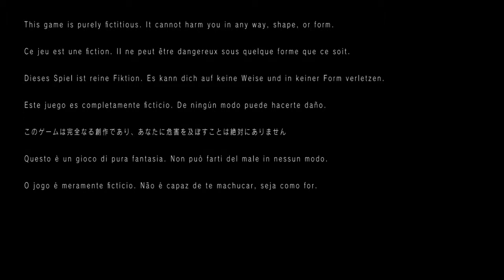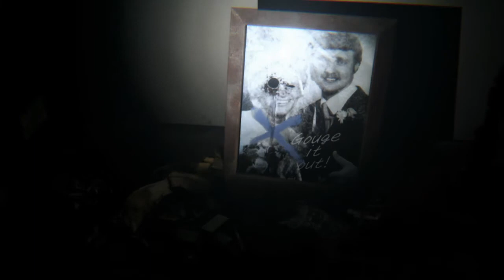P.T. (Playable Trailer) - Part 3 - ..is..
Taking a day break from Resident Evil HD to finally give this terrifying (teaser) game a go. Four parts total, and with added edits to help shorten up the time spent solving the puzzles.